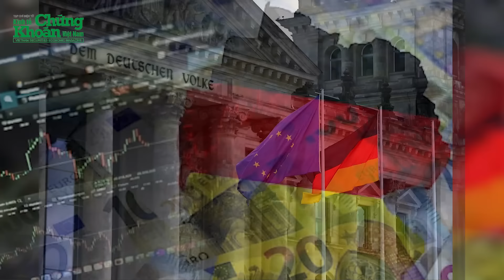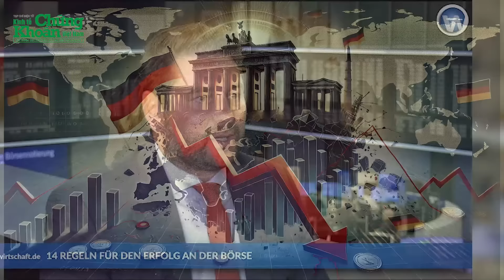Volkswagen cân nhắc đóng cửa 3 nhà máy ở Đức, hàng chục nghìn công nhân có nguy cơ mất việc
Tập đoàn Volkswagen đang cân nhắc đóng cửa 3 nhà máy tại Đức và cắt giảm lực lượng lao động trong bối cảnh doanh số bán hàng sụt giảm nghiêm trọng. Quyết định này, nếu được thực hiện, sẽ là một sự kiện chấn động sau 87 năm hoạt động của hãng và giáng mạnh vào nền kinh tế Đức. Việc cắt giảm nhà máy có thể ảnh hưởng đến hàng chục nghìn công nhân, đặc biệt là tại Wolfsburg, nơi có hơn 60.000 nhân viên. Volkswagen đối mặt với sự cạnh tranh gay gắt từ xe điện nội địa Trung Quốc, trong khi nhu cầu ô tô tại châu Âu giảm mạnh sau đại dịch.
Volkswagen cân nhắc đóng cửa 3 nhà máy ở Đức, hàng chục nghìn công nhân có nguy cơ mất việc có những thông tin đáng chú ý sau:
0:05 Volkswagen mất vị thế tại châu Âu, kế hoạch đóng cửa nhà máy sau 87 năm
4:39 Lãnh đạo phe đối lập Đức tuyên bố Thủ tướng Scholz sợ ông Putin
7:02 Kinh tế Đức suy yếu